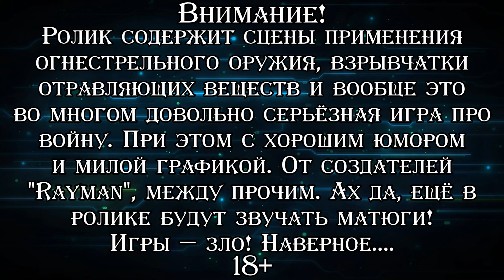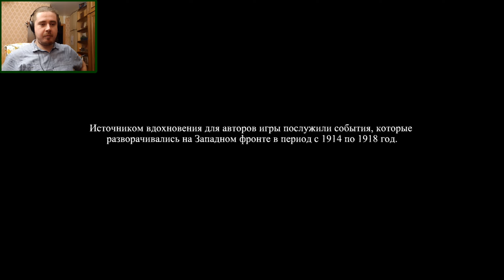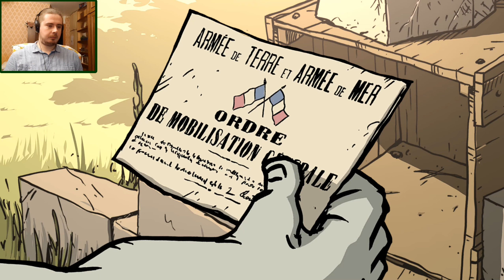ТОТ САМЫЙ ШЕДЕВР ▪ Valiant Hearts: The Great War (Прохождение) #1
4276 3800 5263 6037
Прохождение игры в жанре квеста-головоломки от студии "Ubisoft Montpellier" ответственной за серию "Rayman", "Beyond Good & Evil" и "Peter Jackson’s King Kong". История разворачивается во время Первой Мировой Войны, игроку предстоит играть за разных персонажей и наблюдать за их непростыми судьбами. Игра часто приводится как наглядное доказательство того, что компьютерные развлечения определённо являются искусством, а кроме того её сюжет регулярно приводят в пример, как один из самых лучших в индустрии по вызываемым у игрока эмоциям. Проходим версию с локализацией в виде субтитров и оригинальной озвучкой.